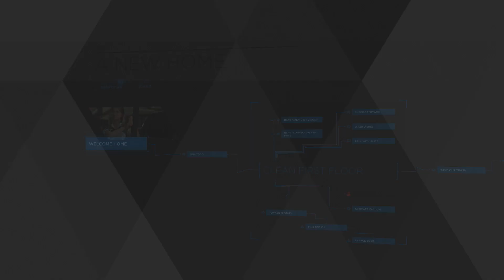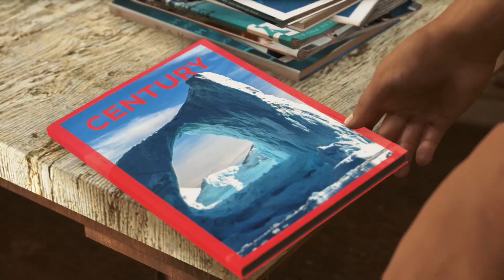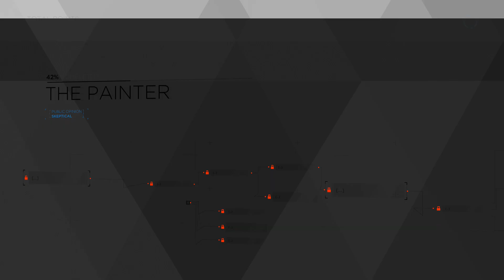Detroit: Become Human Part 4- The Painter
PlayStation 4 Footage

0:00 - Explore Art Man House
7:53 - Art Man
17:09 - Learning Art
2:36 - Drug Son
24:32 - Flowchart